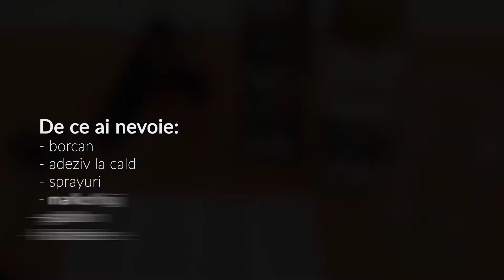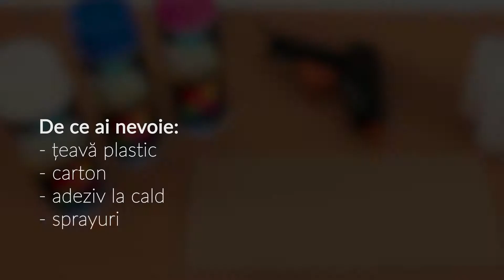DIY - Îți faci singur | Organizere pentru rechizite || MIRJAN24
Mobila pe MIRJAN24 include produse create cu pasiune și cu respect pentru tradiție. Fiecare exemplar care iese din fabrica noastră este verificat în detaliu. Avem grijă ca în casa dvs. să ajungă produse deosebite, la preț atractiv. Pe pagina noastră vei găsi peste 5000 de produse, adaptate perfect nevoilor tale, iar flota noastră îți va asigura transportul rapid, sigur și, foarte important, 100% gratuit.

Ne bucurăm că ești alături de noi!